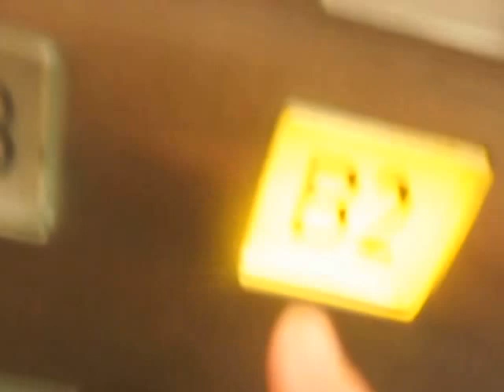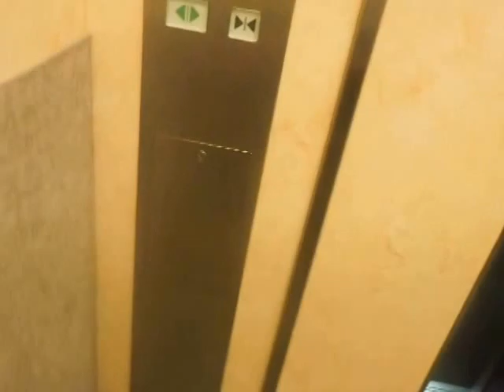塚本大千葉ビルの東側エレベーター（中央･下り編）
塚本大千葉ビルの東側エレベーターです。ここは元々そごうで、現在はヨドバシカメラや専門店などが入っています。エレベーターはネクスキューブに更新され、更新前は初期エレペットでした。東側は更新が遅いですが、西側と同じため、不停止案内が古いです。3基設置され、更新前は3基で群管理でしたが、東側の更新後は左側のみ荷物用となり、一般客は乗ることができなくなったため、群管理は右側と中央のみとなりました。更新後右側は車椅子対応です。乗場ドアはお客様用と荷物用に分けるため、ドアが色が違います。また更新後はホールランタンとドット式インジケーターが設置されていますが、お客様用の右側と中央はホールランタンと方向灯のみ使用され、方向灯は点灯時のみ使用となっているため、使われることはありません。右側と中央の2基のうち、中央のみB3階まで行きますが、ドア上のインジケーターはB1階までとなっており、B3階は不停止です。お客様用2基のうち、下りは中央を撮影しました。なお、千葉三越は撮影当日臨時休業だったため、訪問できませんでした。

↓右側と中央の説明
メーカー：三菱
設置台数：2基(群管理)
アナウンス：あり
到着チャイム：あり
車椅子操作盤：1基にあり
停止階：
右側･･･B1,1,2,3,4,5,6,7,8,9
中央･･･B3,B2,B1,1,2,3,4,5,6,7,8,9
停止可能階：
右側･･･B1,1,2,3,4,5,6,7,8,9
中央･･･B2,B1,1,2,3,4,5,6,7,8,9
用途：乗用
定員：15名
積載：1000kg
ドア：2枚両開きドア
設置年度：1965年9月
リニューアル年度：2010年